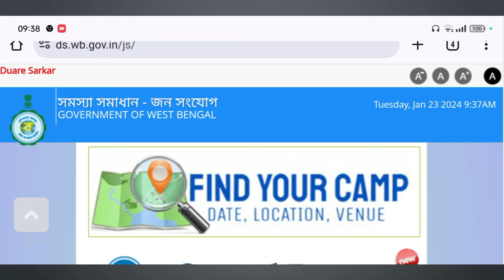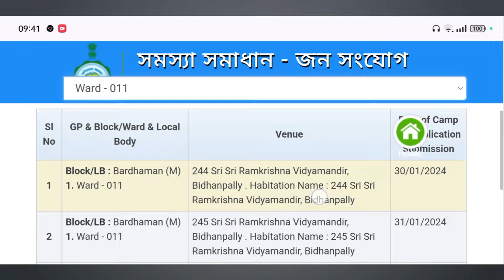সমস্যার সমাধান ক্যাম্প: সব প্রকল্পের সমাধান হবে এই ক্যাম্পে | samassar samadhan/janasanjog camp 2024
In this video:
দুয়ারে সরকার ক্যাম্পের বদলে জনসংযোগ ক্যাম্প বা সমস্যার সমাধান ক্যাম্প চালু হয়েছে এবং সেই ক্যাম্পে লক্ষ্মীর ভান্ডার, বার্ধক্য ভাতা, বিধবা ভাতা, আধার কার্ড এবং অন্যান্য সমস্ত সরকারি প্রকল্পের কাজ চলছে এর ব্যাপারে সজাগ করার জন্যই আপনাদের এই ভিডিওটা বানিয়ে দেওয়া